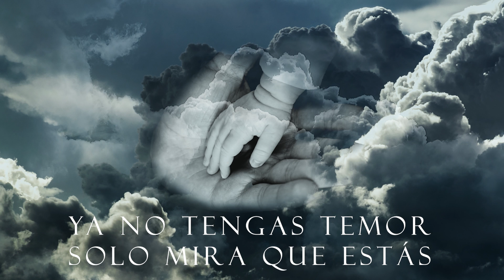En las manos de Dios - Jésed